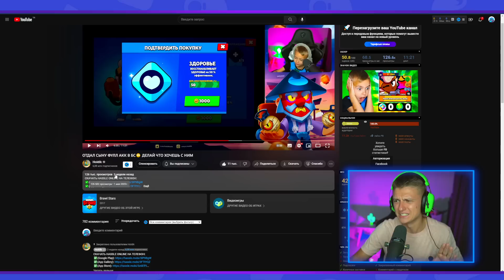ЗАБАНИЛИ НАВСЕГДА В БРАВЛ СТАРС 😨